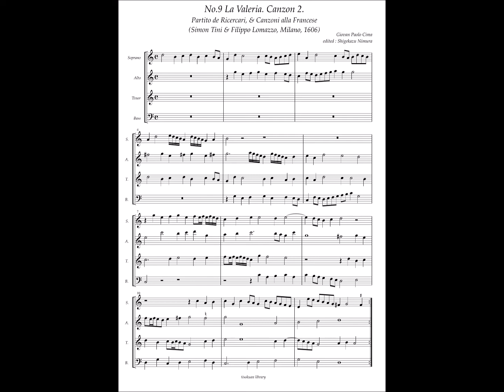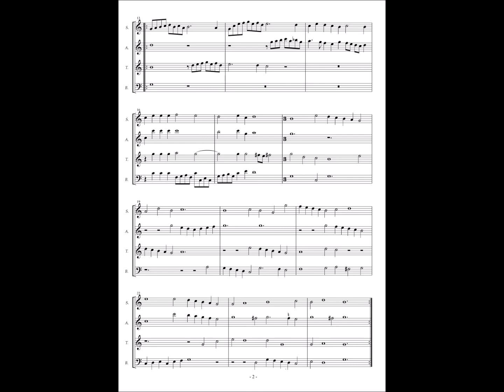Giovan(ni) Paolo Cima, Partito de Ricercari & Canzoni alla Francese No.9 "La Valeria" Canzon 2